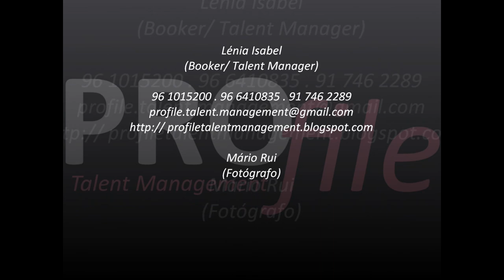PROfile - RUTE MOREIRA